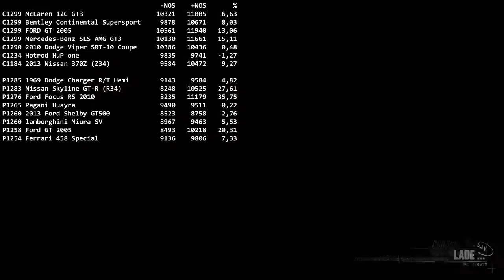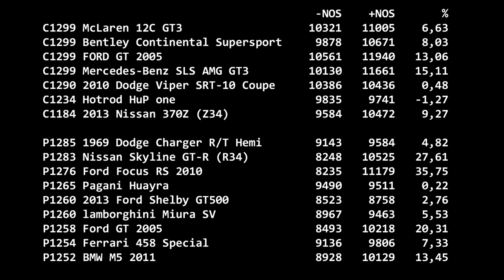TheCrew Nitrous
In this video I'll show you how nitrous works and how different it is from car to car. The problem is that some cars only burn rubber when you use nitrous for example the Ford Focus RS gets an accelerating increase of about 35%, while the Hotrod gets about -1,2%. I tested it with full driving help on so I got Traction Control on. I tried it in Sport and Hardcore mode as well and it's the same result, it's sometimes even worse. So I created a list with 16 cars I tested. 8 EU, 6 US and 2 JAP cars. I noted the non nos and the nos scores and calculated the point increase in percentage. You can see the result down below.